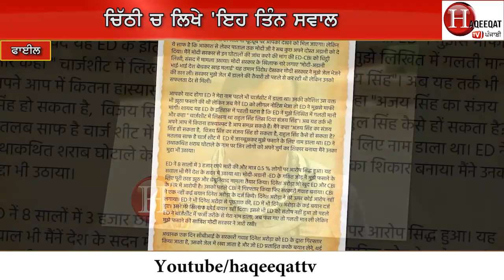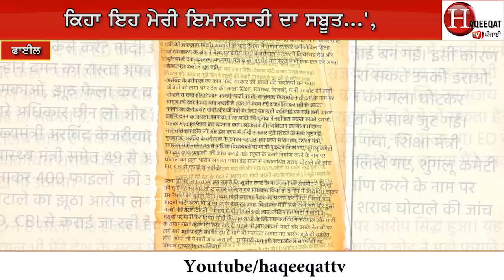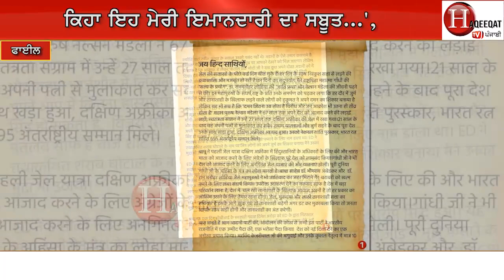ਆਹ ਚਿੱਠੀ ਨੇ ਮੋਦੀ ਸਰਕਾਰ ਦੀ ਖੋਲੀ ਪੋਲ